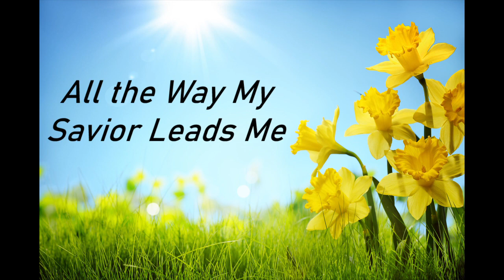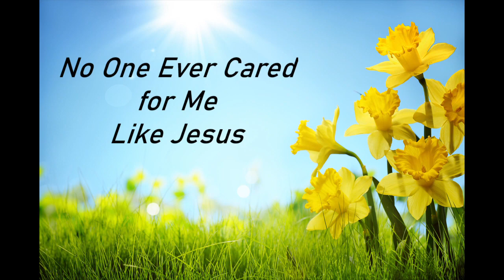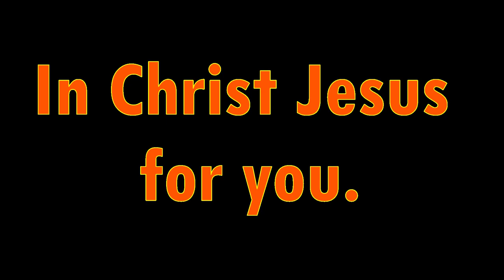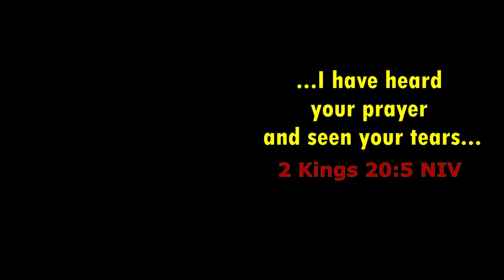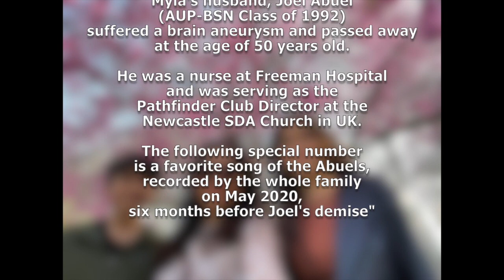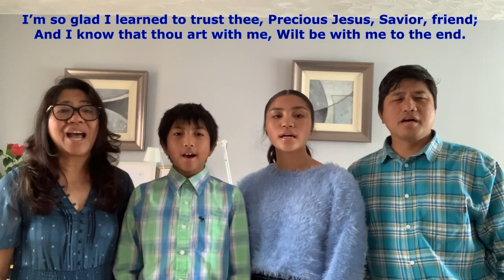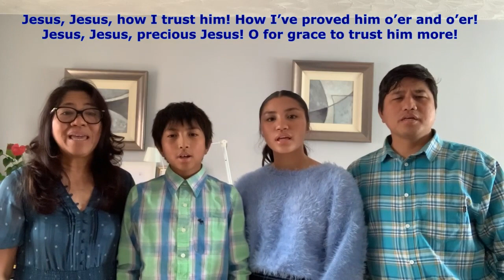Sabbath School 2nd Qtr: Lesson #2 "Covenant Primer" (April 10, 2021) Program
Thank you for joining our sabbath school program. The Sabbath School lesson is titled "Covenant Primer". We encourage you to join us for the sabbath school discussion live on Zoom (Meeting ID: 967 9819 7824
Passcode: llfc2021)